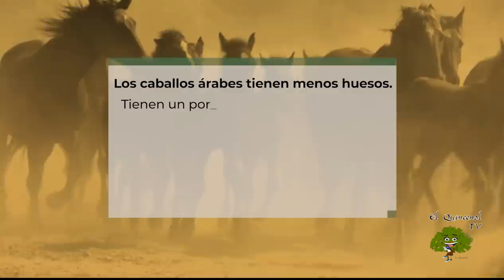Cría de caballos de Pura Raza Española en la Yeguada Vigara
La Yeguada Vigara, un ejemplo de sostenibilidad, en "Todo Caballo".
Especializada en la cría de caballos de pura raza española, que viven en semi libertad en un entorno privilegiado, en pleno Parque Natural de las Sierras de Cazorla, Segura y Las Villas.
Esmeralda Quintín, de rejoneadora a ganadera. Con la ayuda de su madre, intenta continuar el sueño de su padre como ganadero.
Ganadería de burros de Pura Raza Andaluza. Veremos los trabajos que hacía el burro, como cargar leña y transportar agua. Tradicionalmente se utilizaban los burros para la arriería porque eran más baratos que los mulos.